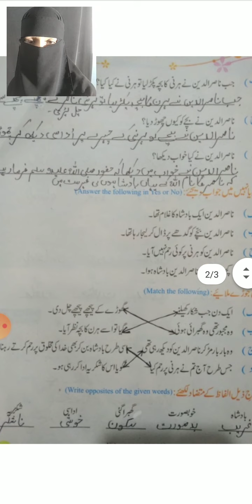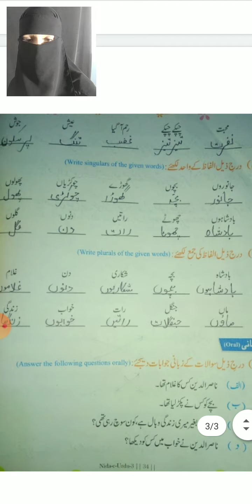3rd Class urdu / Day 19/ 30_Aug_2021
3rd Class urdu / Day 19/ 30_Aug_2021